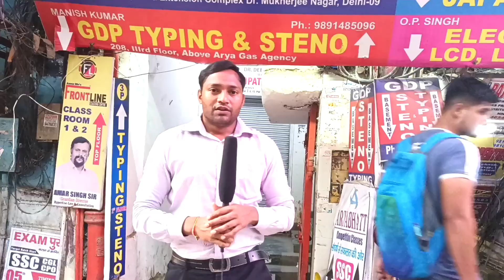Puneet Sir Math offline class review |mukherjeenagar delhi